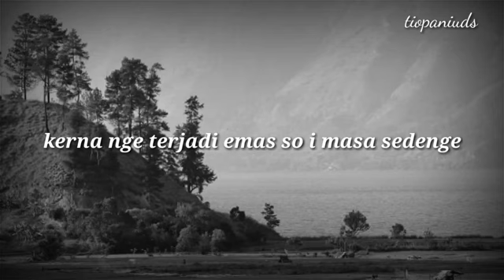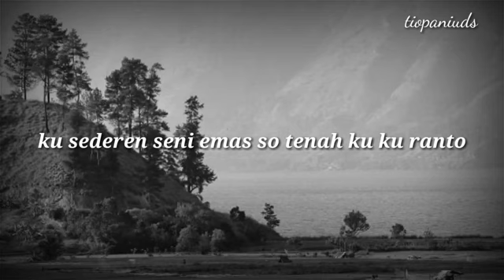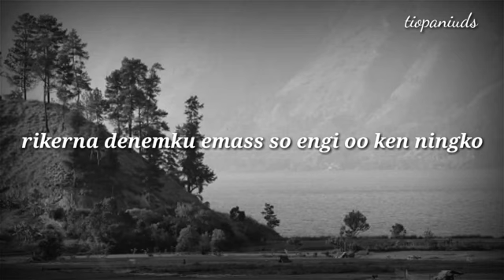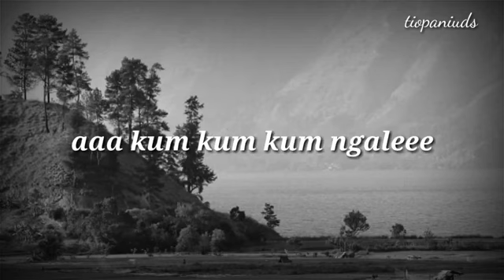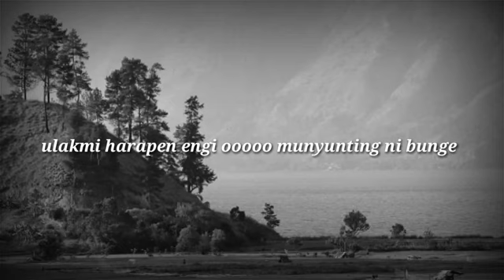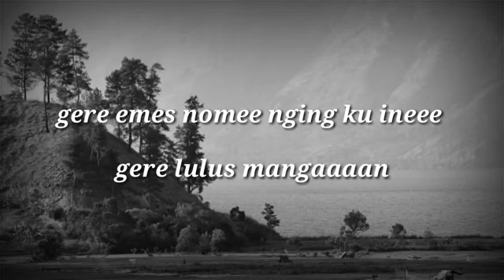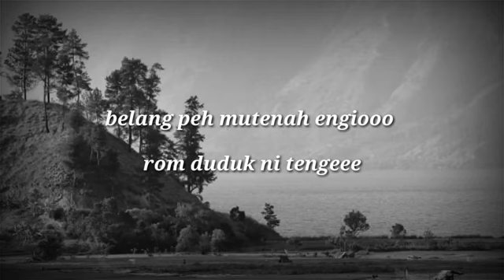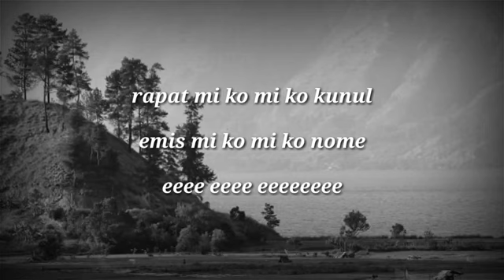Lagu gayo Denem